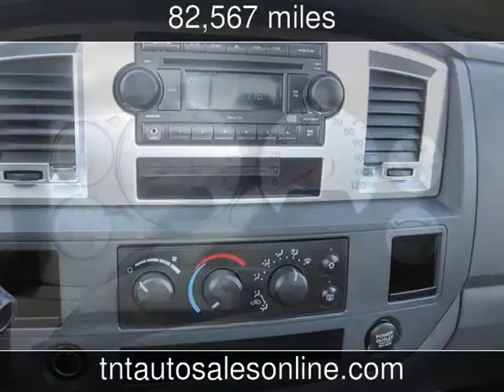2007 Dodge Ram 1500 SLT Used Cars - MYRTLE BEACH-CONWAY-MARION-LUGOFF ,South Carolina - 2013-11-01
See more details about this used car This 2007 Dodge Ram 1500 SLT with 82,567 miles is for sale at TNT Auto Sales 4 LOCATIONS.